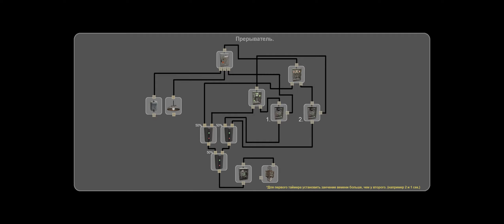Rust. Electrical circuts | Раст. Электрические схемы